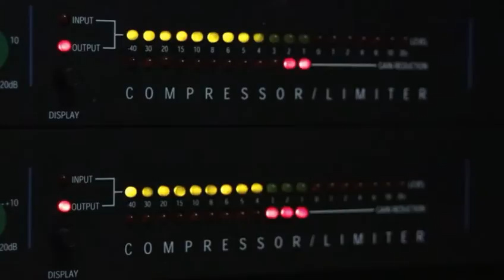gamis couple link produk ada di depkrisi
gamis couple cek harga di sini